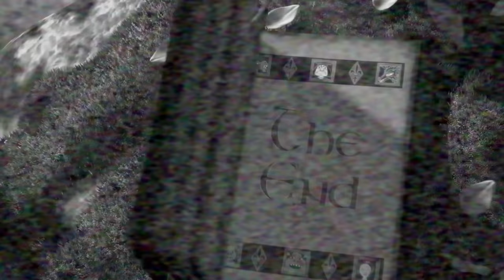¿Cómo MURIERON los 13 APÓSTOLES?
Descubre en este apasionante video el legado de los apóstoles de Jesús mientras exploramos sobre su muerte. Acompáñame en este recorrido por la valentía y sacrificio de los apóstoles, quienes dedicaron sus vidas a difundir el mensaje de Jesús. Sumérgete en su impacto duradero en la fe cristiana. ¡No te pierdas este fascinante episodio sobre los apóstoles y su conexión con Jesús!